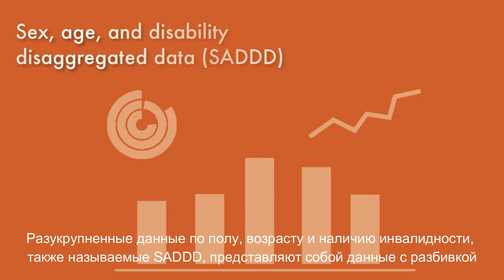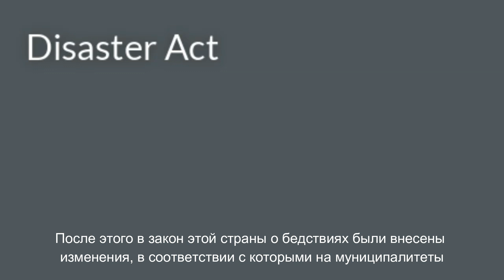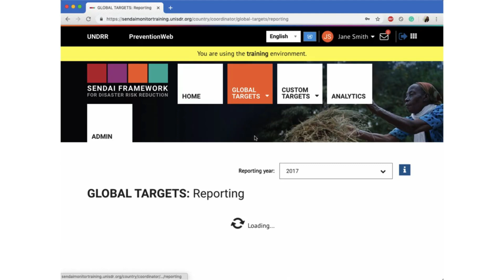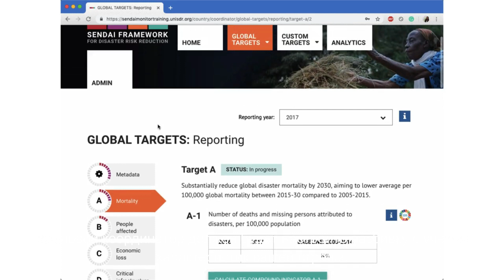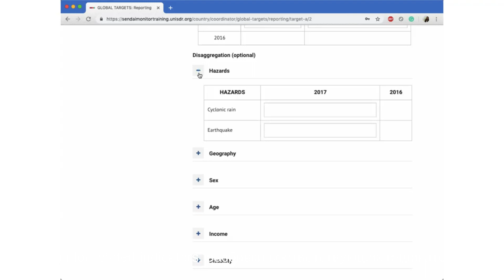13 Lecture 3 4 Rus